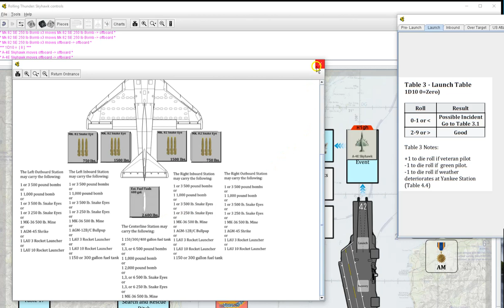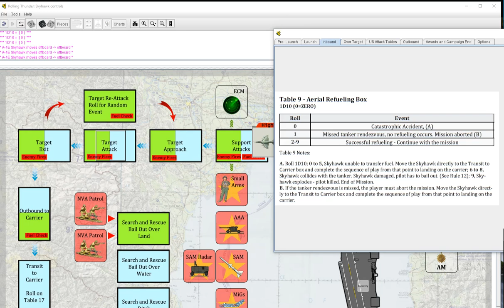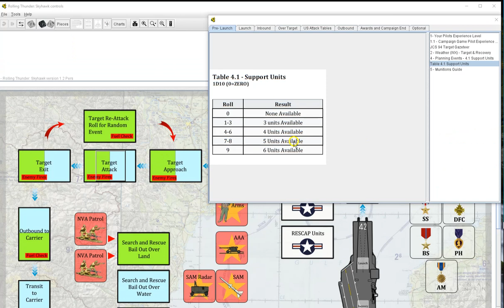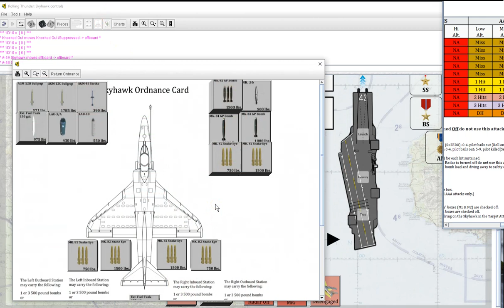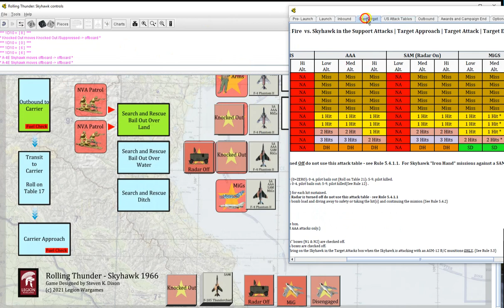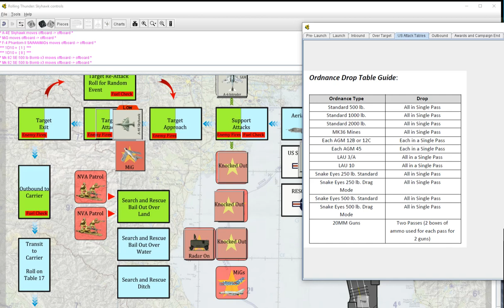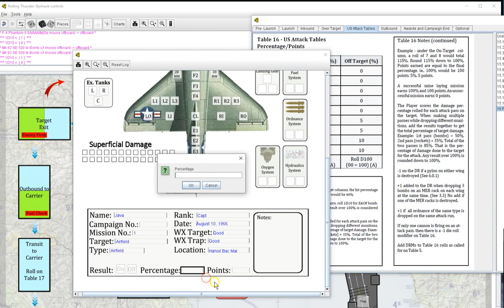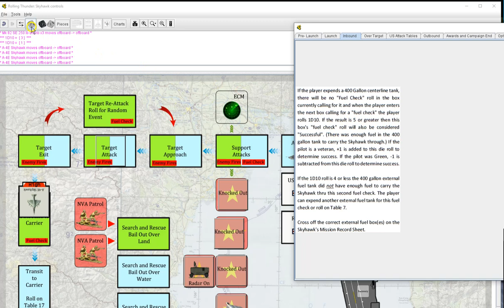Rolling Thunder Skyhawk testing 4